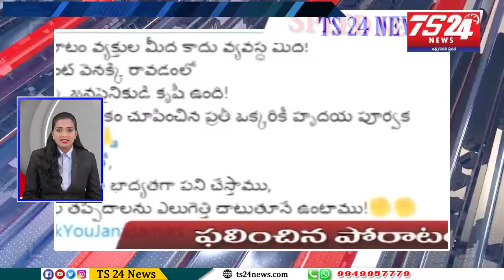Speed news |TS24 News